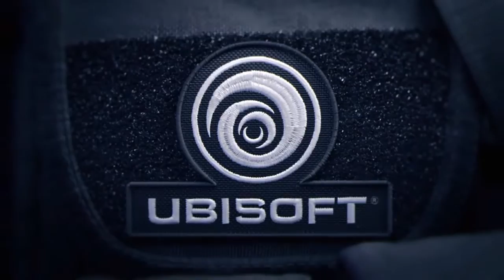50 @ 50 Random Giveaway (Details & Rules)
Thanks For The Support So Far & Good Luck In The Giveaway!